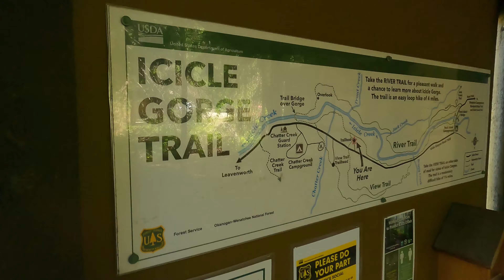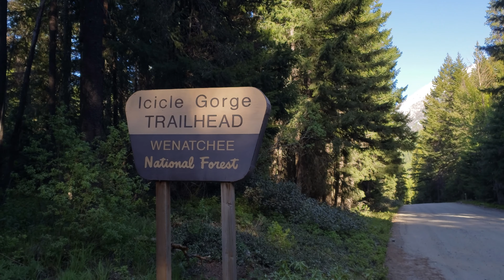Icicle Gorge Trail Loop | Walk Along The Roaring River | Leavenworth, WA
A scenic must-see trail when you visit Leavenworth, WA. A picturesque walk in nature with multiple hiking options for different skill levels. This one is the 4.5 mile loop trail that is relatively flat, easy hike and where you can experience the sights and sounds of nature. Don't miss this trail when the Icicle river is raging scary. Bring your cameras!